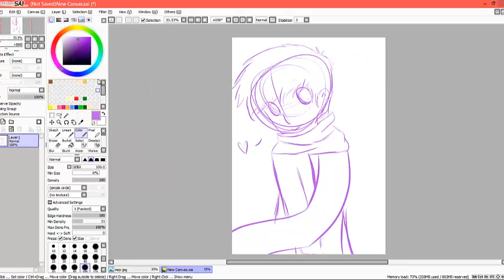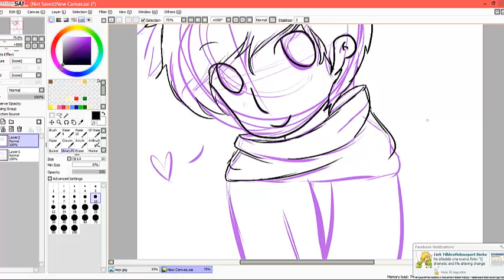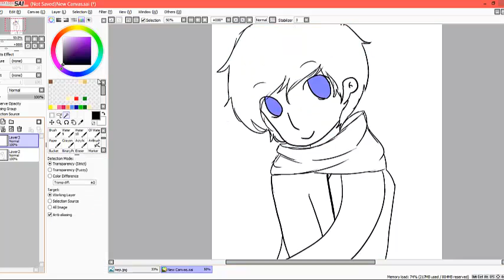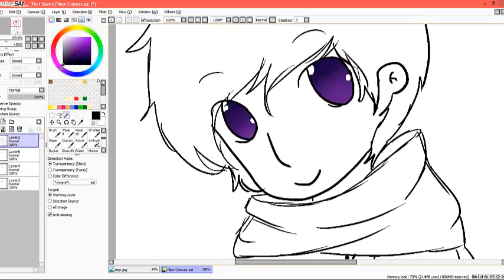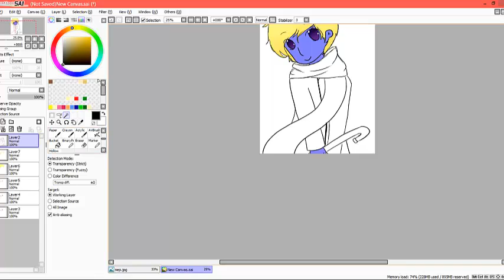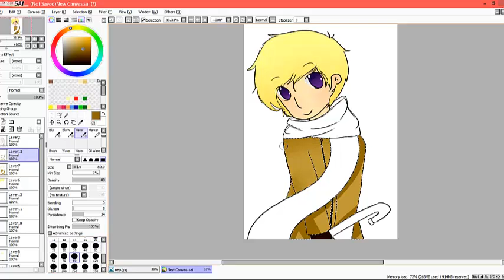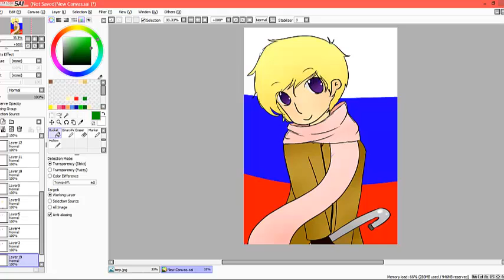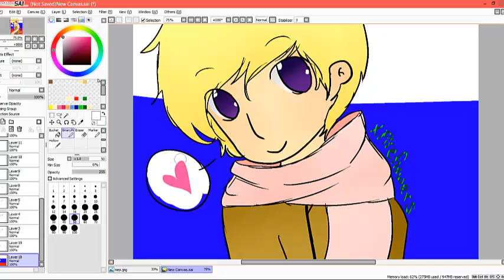chibi russia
more speedpainting

not gomen